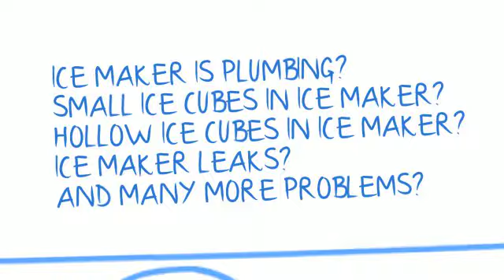Appliance Medic -845 617 1111 or 201 589 2399- Subzero Ice Maker Repair Service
Welcome To Appliance Medic!

Ice makers are silent little devices that reside in your refrigerator. These handy contraptions produce ice for you and dispense it on command in an innocuous manner that would seem like it is entirely clean and pleasant. Unfortunately, if you leave your ice maker to ill repair it will begin to affect your health. Appliance Medic Sub-Zero ice maker repair can help keep you ice maker from hurting you or your health.
If at any point your ice maker is giving off strange noises or if you notice that its ice capacity is becoming significantly smaller then your ice maker may not be functioning properly and should be taken in for repair. This can be a sign of a mechanical malfunction that Appliance Medic Sub-Zero ice maker repair team can tackle.

   Service Area:
 Airmont, NY;
    Bardonia, NY;
    Blauvelt, NY;
    Central NY;ack, NY;
    Chestnut Ridge, NY;
    Congers, NY;
    Garnerville, NY;
    Germonds, NY;
    Grand View On Hudson, NY;
    Haverstraw, NY;
    Hillburn, NY;
    Hillcrest, NY;
    Kaser, NY;
    Monsey, NY;
    Montebello, NY;
    Mount Ivy, NY;
    Nanuet, NY;
    New City, NY;
    New Hempstead, NY;
    New Square, NY;
    NY;ack, NY;
    Orangeburg, NY;
    Palisades, NY;
    Pearl River, NY;
    Piermont, NY;
    Pomona, NY;
    Sloatsburg, NY;
    South NY;ack, NY;
    Spring Valley, NY;
    StoNY; Point, NY;
    Suffern, NY;
    Tallman, NY;
    Tappan, NY;
    Thiells, NY;
    Tomkins Cove, NY;
    Upper NY;ack, NY;
    Valley Cottage, NY;
    Viola, NY;
    Wesley Hills, NY;
    West NY;ack, NY;
    West Haverstraw , NY;

We Service All Homes & Businesses in Bergen County NJ;

    Allendale, NJ;
    Chestnut Ridge, NJ;
    Cliffside Park, NJ;
    Closter, NJ;
    East Rutherford, NJ;
    Emerson, NJ;
    Engelwood, NJ;
    Engelwood Cliff, NJ;
    Fair Lawn, NJ;
    Franklin Lakes, NJ;
    Glen Rock, NJ;
    Hackensack, NJ;
    Hasbrouck Heights, NJ;
    Haworth, NJ;
    Hillsdale, NJ;
    Hohokus, NJ;
    Mahwah, NJ;
    Midland Park, NJ;
    Montvale, NJ;
    New Bridge, NJ;
    New Milford, NJ;
    North Hackensack, NJ;
    Northvale, NJ;
    Norwood, NJ;
    Oakland, NJ;
    Old Tapan, NJ;
    Oradell, NJ;
    Paramus, NJ;
    Park Ridge, NJ;
    Ramsey, NJ;
    Ridgefield Park, NJ;
    Ridgewood, NJ;
    River Vale, NJ;
    Rochelle Park, NJ;
    Saddle Brook, NJ;
    Saddle River, NJ;
    Town of Washington, NJ;
    Teaneck, NJ;
    Upper Saddle River, NJ;
    Waldwick, NJ;
    West Engelwood, NJ;
    West Mahwah, NJ;
    Westwood, NJ;
    Woodcliff Lake, NJ;
    Wyckoff, NJ;